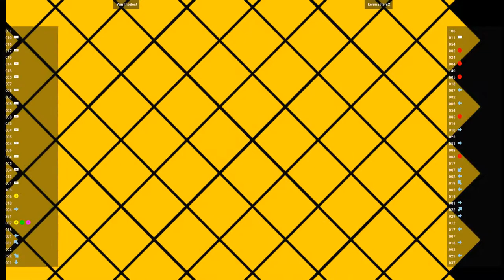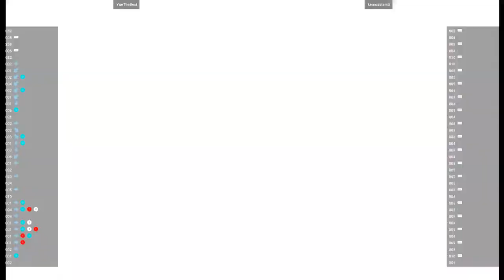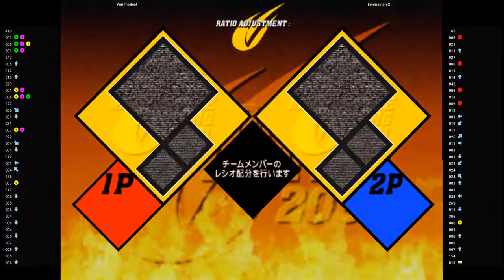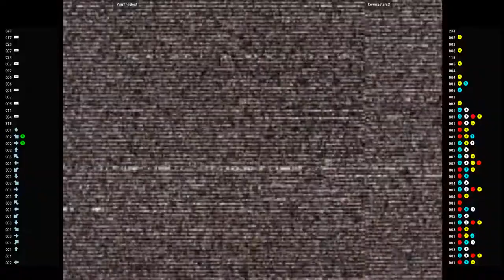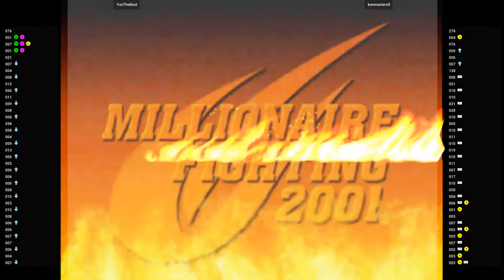CVS2 🕹 YunTheBest VS kenmastersX